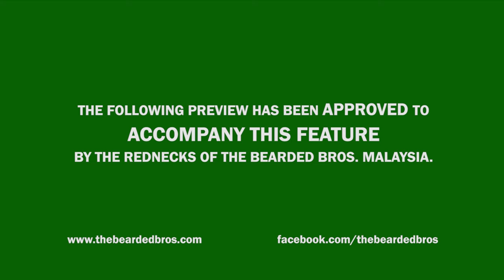E-JUICE REVIEW : MANGOKING (HD)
The Bearded Bros. reviewing a delicious fruity e-juice that is known as the, MANGOKING by Masterblend!

Biggie with his special guest, Camero reviewed Mangoking with some vape stuff to give you their thoughts on them.

REVIEWED E-JUICE:
Mangokong by Masterblend

MOD USED:
Boxer Mod
SnowWolf 200W

TANK USED:
Herakles + RBA

DRIPPER USED:
Fishbone v3